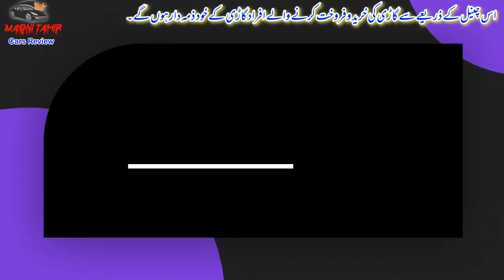Mitsubishi Pajero ZR 660cc - Modified Jeep in Pakistan - Very Good Fuel Average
Madni Tahir
Cars in Pakistan
used cars
Mitsubishi Pajero 3 Door
mitsubishi pajero
Mini pajero 660cc price in pakistan
mitsubishi pajero mini
mini pajero 660cc
mitsubishi pajero mini review
mitsubishi pajero mini 660cc turbo
mitsubishi mini pajero
mitsubishi mini pajero price in pakistan

More...